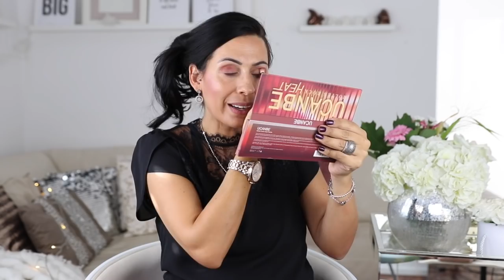Hater Kommentare I Müttermafia 😳 Mom-Shaming I Klartext von mir !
Massive Beleidigungen im Internet, warum man mir ein krankes Kind wünscht, Müttermafia- Mom Shaming, all das und vieles mehr heute im Video.
Hinterlasst mir dazu gerne eure Gedanken in den Kommentaren.
eure Heidi

Rosella10

Produkte im Video:
Primer Augen
erst folgt...

Equipment:
'neue Kamera: